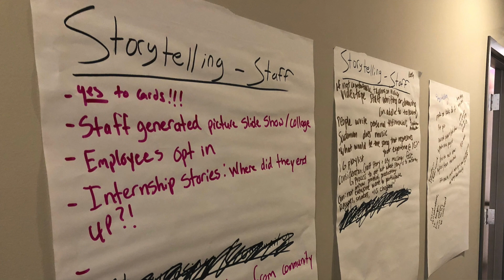2020 Marks a Special Milestone for The Improve Group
I’m sure you’re aware of the Census, the election, and the Olympics. But did you know 2020 also marks The Improve Group’s 20-year anniversary? We are stoked to celebrate with you all year. And, like with our community-responsive approach to evaluation, we want to engage you all—our extended family—in planning and celebrating this momentous occasion! Check out CEO Leah Goldstein Moses’ invite to join in on our celebration of the staff members, clients, partners, and community members who have made us what we are today.